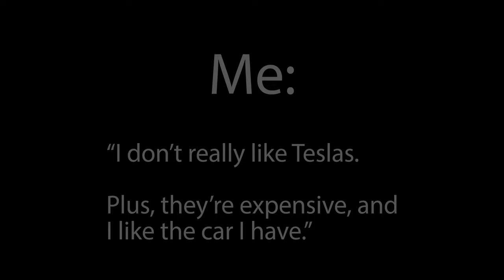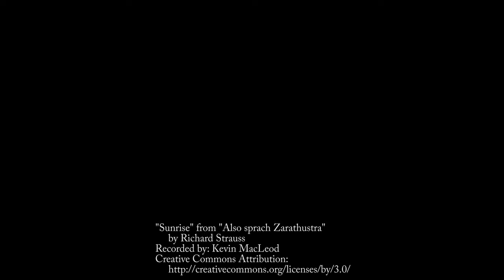Tesla Reveal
My son had asked why I didn't have a Tesla. I had told him that I didn't want one.

As you'll see, I changed my mind, and I wanted to make this video as a bit of teasing. Unfortunately, he didn't get a chance to see it.

"Sunrise" from "Also sprach Zarathustra"
     by Richard Strauss